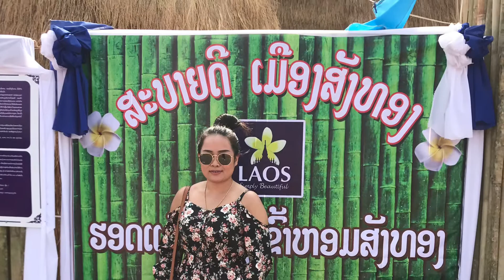ไปบุนกรองข้าวหอมปะจำปี2019 ที่เมืองสังทอง // ບຸນກອງເຂົ້າຫອມ ເມືອງສັງທອງ ບ້ານເພຍລາດ